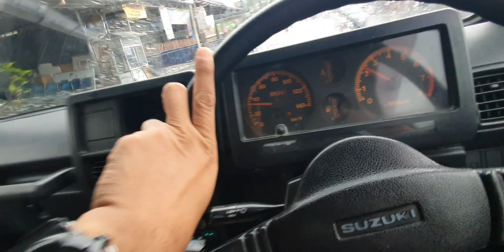Suzuki Carry Trepes Adi Putro / full original